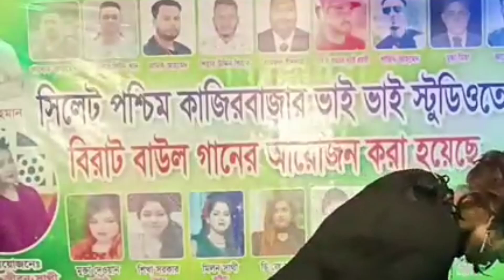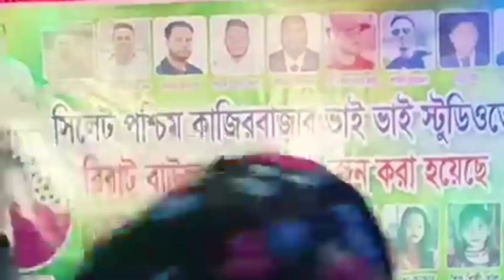গোপন কথা মাইনশে কেমনে জানে | শিখা সরকার